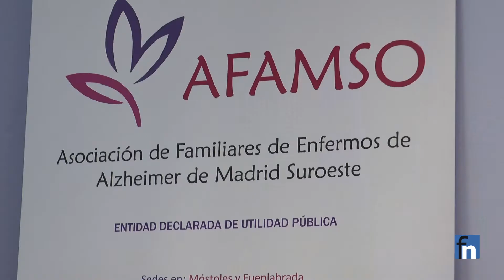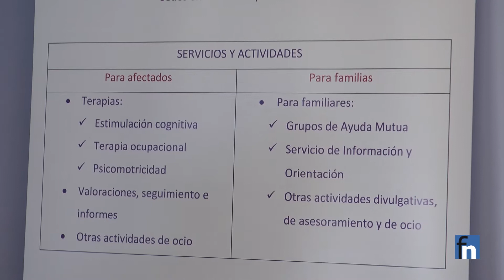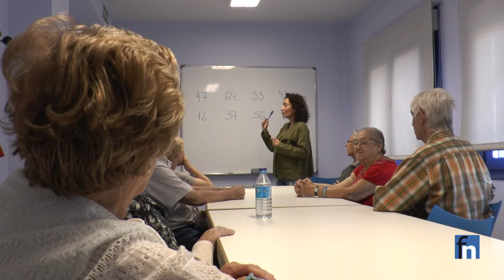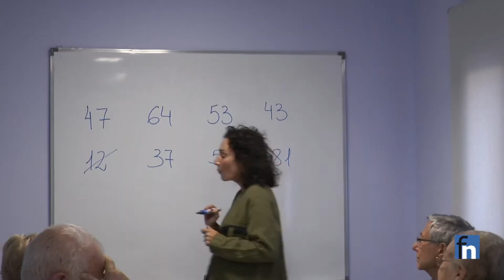Situación del Alzheimer en Fuenlabrada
Visitamos la sede de AFAMSO (Asoc. de familiares de enfermos de Alzheimer en Fuenlabrada), para conocer la situación actual de la enfermedad, tratamientos y avances. Hablamos con algunos familiares y el psicólogo del centro.